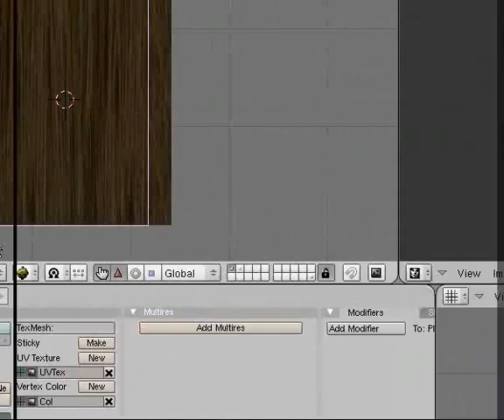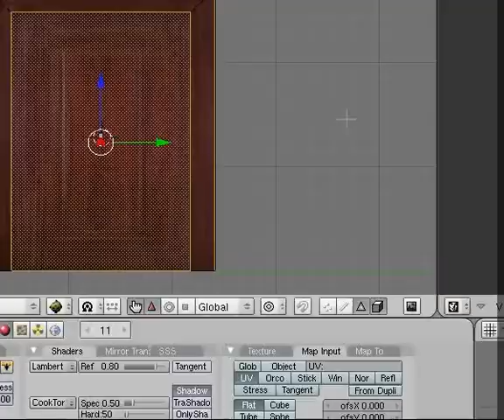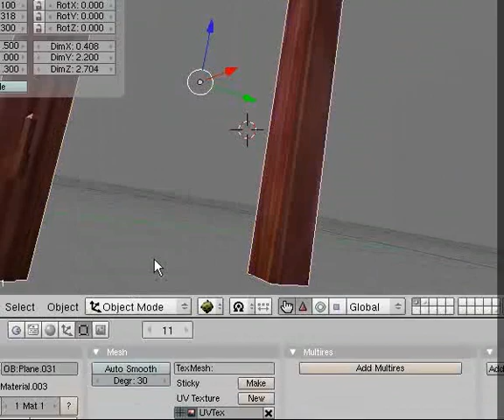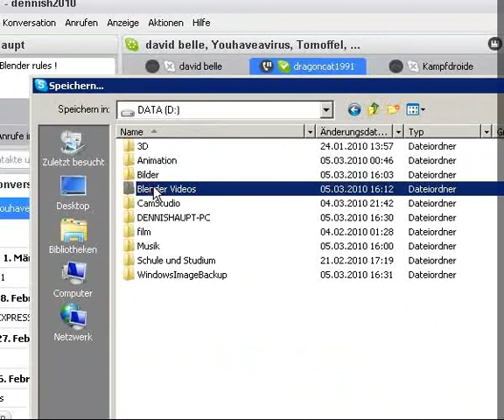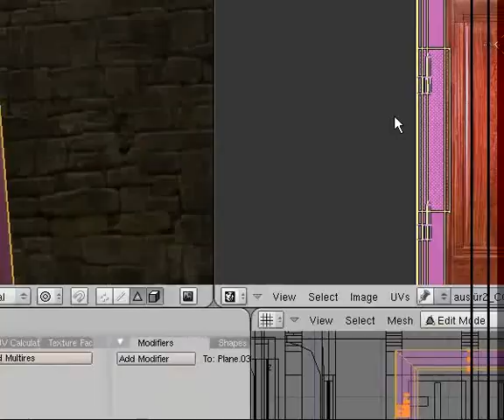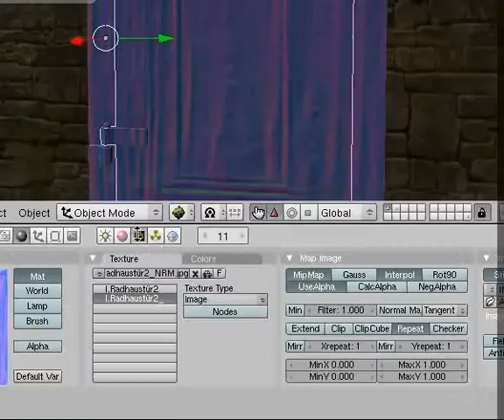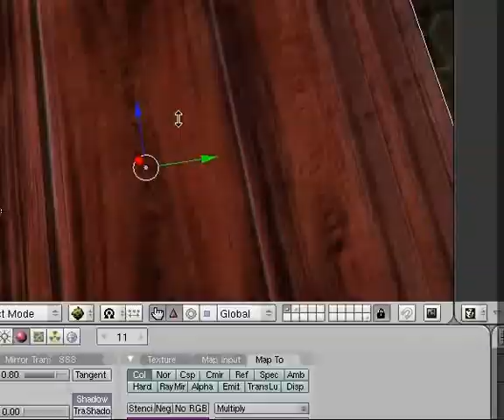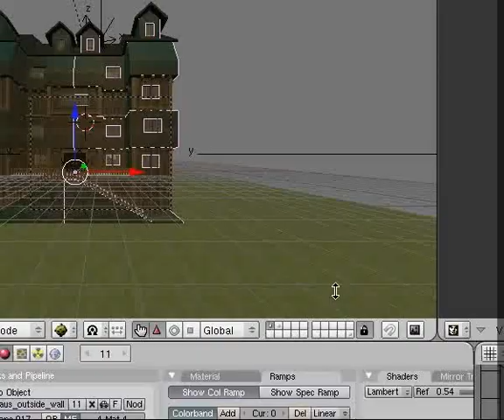Rathaus vol.0.705 (indoor doors)